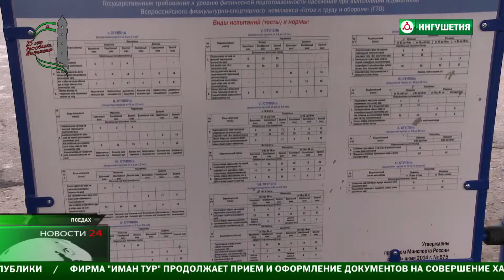Новая спортивная площадка.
В 100 городах страны появится 1000 спортивных площадок. Одну из них открыли к юбилею Ингушетии в селении Пседах. Это подарок от Российской сети "Спортмастер".